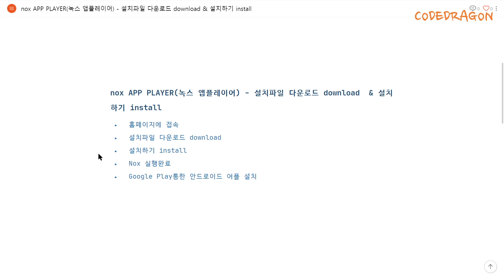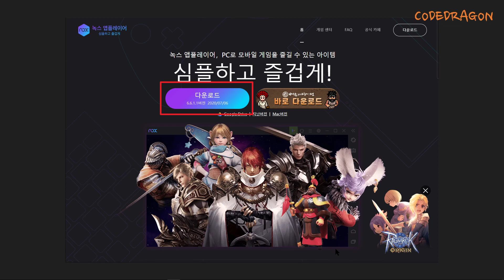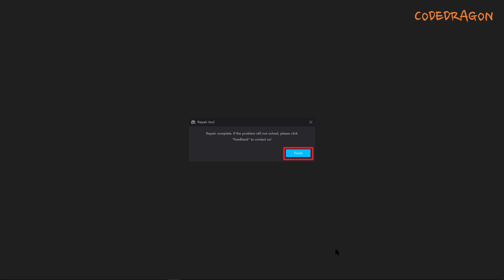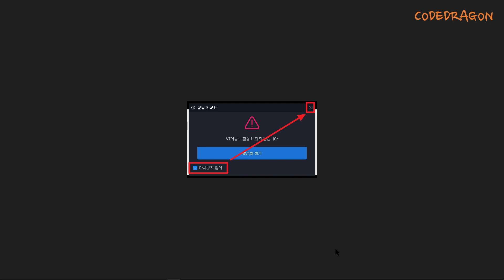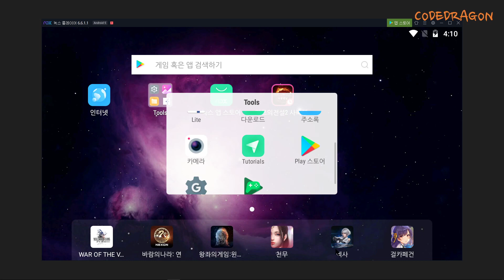nox APP PLAYER 녹스 앱플레이어 - 설치파일 다운로드 download & 설치하기 install